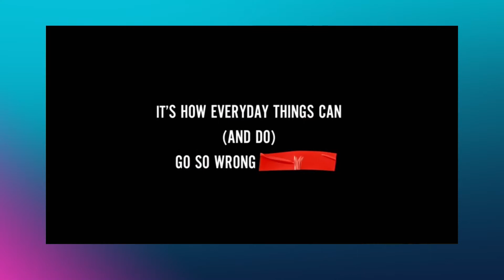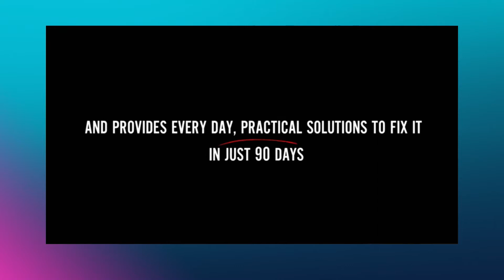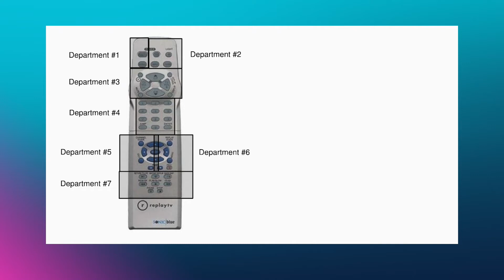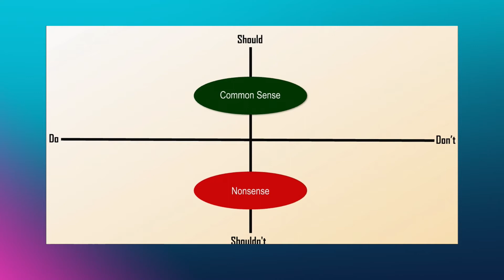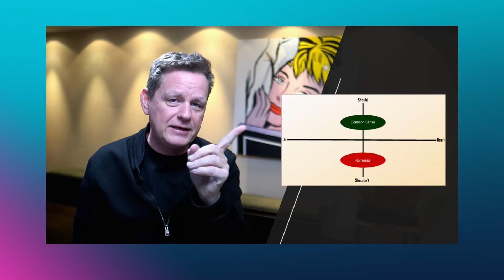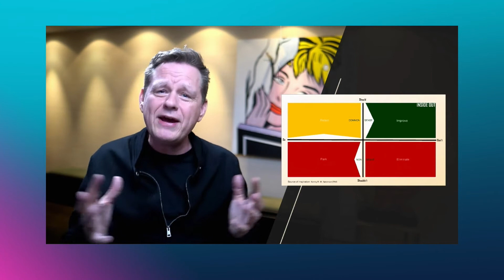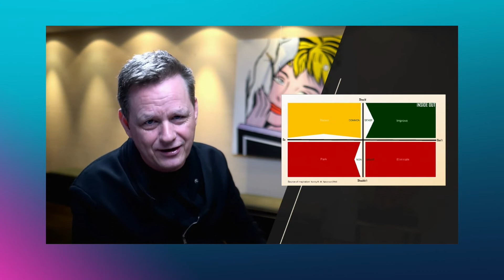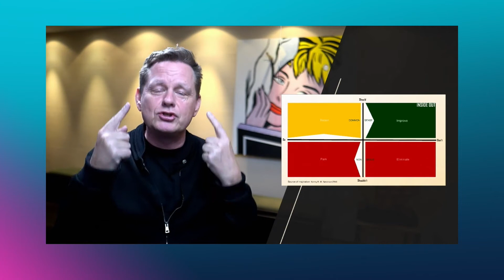Martin Lindstrom's book launch The Ministry of Common Sense | Brand Minds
BRAND MINDS Presents Martin Lindstrom | World Famous Brand Expert. Online full event of his latest book release: The Ministry of Common Sense. Find out how corporate culture has been altered due to the latest global pandemic.

🔳 Full Conversation with Martin Lindstrom.

He explains why your organization should see the world through its customers' eyes.

And how to restore common sense in your team.